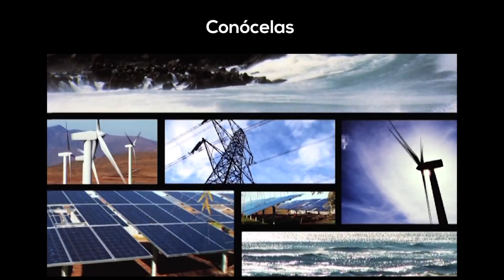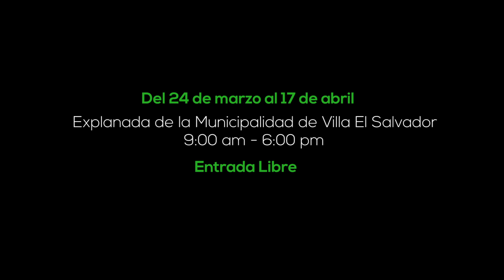CONCYTEC presenta Muestra E - Energía y Cambio Climático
Presentamos la Muestra E - Energía y Cambio Climático, la primera muestra itinerante en donde las familias pueden conocer gratis acerca de la energía y sus usos. Ubicada en la explanada del municipio de Villa El Salvador del 24 de marzo al 17 de abril de 9 a 6 pm.